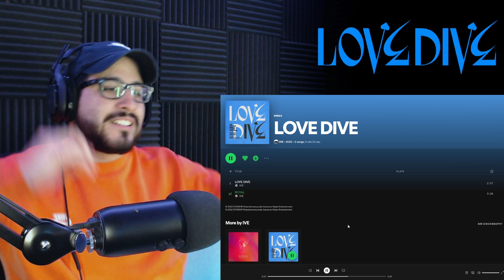Reaction to IVE 'ROYAL'